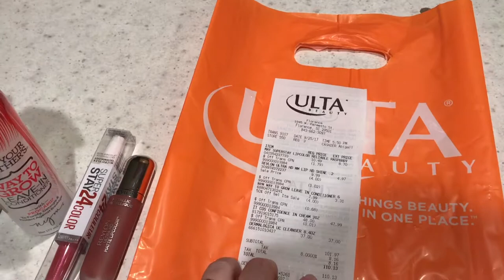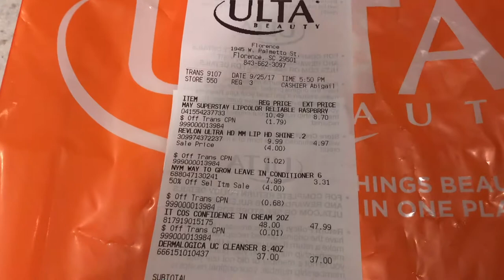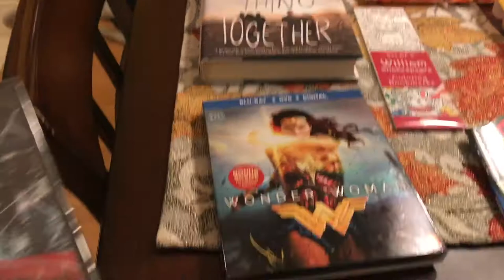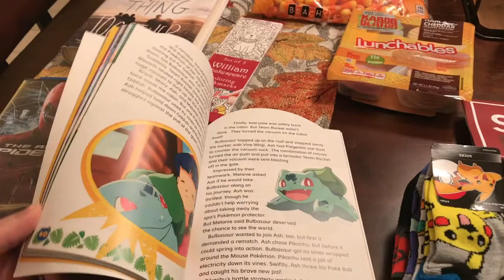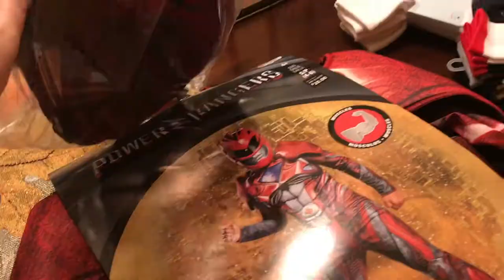Ulta and Target Haul!! | Just Went for Socks!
Had such a fun day shopping with my little guy...check out what I got!